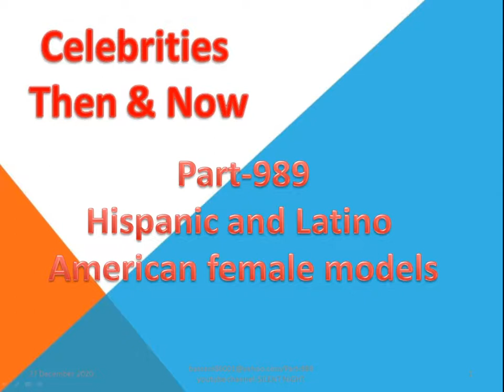Most Satisfying Hispanic and Latino American models Part 989/Camera